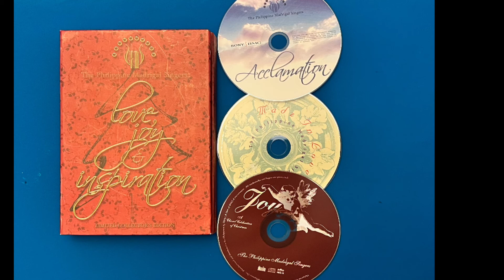Jingle Bells Calypso- The Philippine Madrigal Singers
From Philippine Madrigal Singers-Love, Joy & Inspiration ( Limited Collector’s Edition 2006).

Jingle Bells Calypso
Performed by The Philippine Madrigal Singers